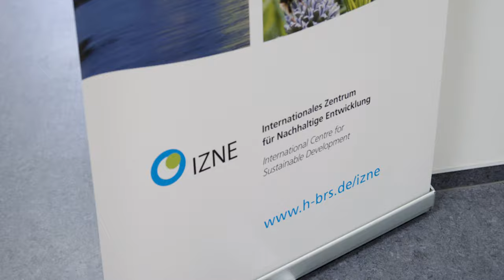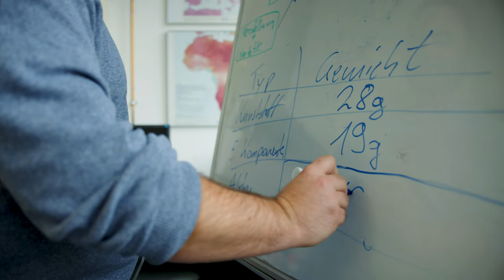Das Internationale Zentrum für Nachhaltige Entwicklung – IZNE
Das Internationale Zentrum für Nachhaltige Entwicklung – IZNE ist ein Forschungs- und Beratungsinstitut der Hochschule Bonn-Rhein-Sieg. Sein Ziel ist es, das Leitmotiv der nachhaltigen Entwicklung in die wissenschaftliche Ausbildung, die Forschung und den Wissenschaftstransfer der Hochschule zu integrieren und voranzutreiben. Seine Ausrichtung ist interdisziplinär und anwendungsorientiert.